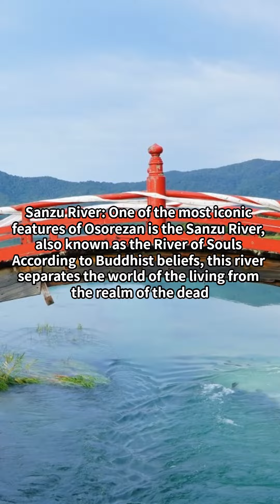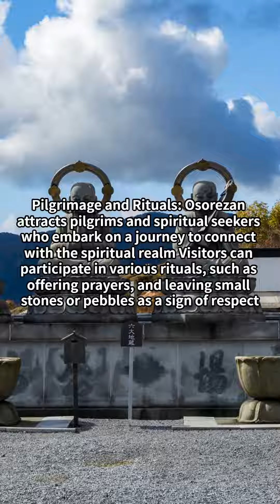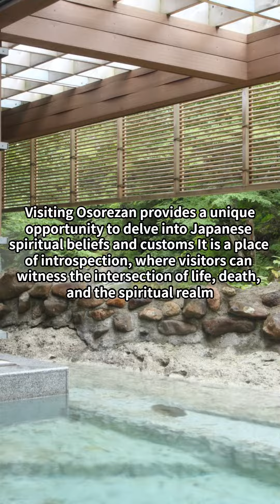tourist attractions in japan4 Osorezan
Osorezan, located in Aomori Prefecture, is a unique and spiritually significant destination that offers a captivating experience to foreign tourists. Commonly referred to as the "Mountain of Fear," Osorezan holds deep cultural and religious importance in Japan.

This barren and gray landscape is said to resemble the Buddhist image of Hell, making it an intriguing place to explore. Visitors can witness freezing winds, boiling mud, coiling steam, and peculiar lichenous growths, creating an otherworldly atmosphere.

Osorezan is considered one of the three most sacred places in Japan, alongside Koyasan and Hieizan. It is a composite volcano situated on the remote Shimokita Peninsula. The mountain itself is not open for exploration, but the surrounding area offers numerous attractions.

At the center of Osorezan, you'll find Bodaiji Temple, which is the focal point of spiritual practices and rituals. The temple features a towering statue of Bodhisattva, an embodiment of compassion in Buddhism.

The Sanzu River, also known as the River of Souls, is a significant feature of Osorezan. According to Buddhist beliefs, it separates the world of the living from the realm of the dead. The river is believed to be inhabited by spirits, and visitors can witness its haunting beauty.

Osorezan attracts pilgrims and spiritual seekers who come to connect with the spiritual realm. Various rituals and ceremonies can be observed and participated in, such as offering prayers and burning incense.

The annual Osorezan Taisai, held in July, is a major religious festival that showcases traditional rituals, dances, and processions. It provides a fascinating insight into the rich spiritual traditions associated with Osorezan.

To reach Osorezan, travelers can head to Shimokita Station and take the Osorezan Line bus, which takes approximately 45 minutes.

Visiting Osorezan offers a truly unique and immersive experience for foreign tourists. It allows you to explore a landscape shrouded in mystery and delve into the spiritual beliefs and practices deeply ingrained in Japanese culture.